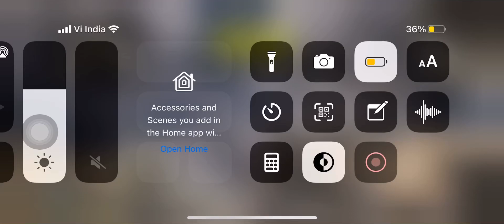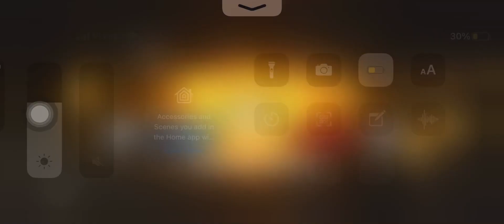1v2 GOD GAMEPLAY !